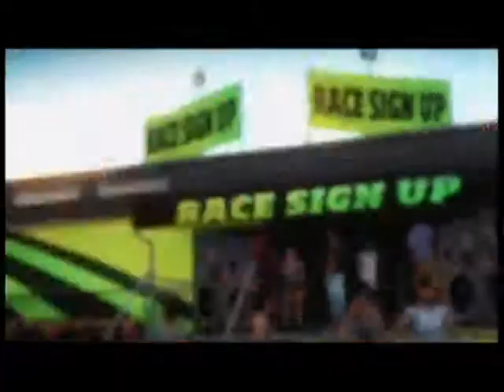"Forza Horizon" | Ep.2 | Things Are HEATing Up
Links
Minecraft - https//minecraft.net/

Thanks to Playground Games and Turn 10 for Forza Horizon on the Xbox 360